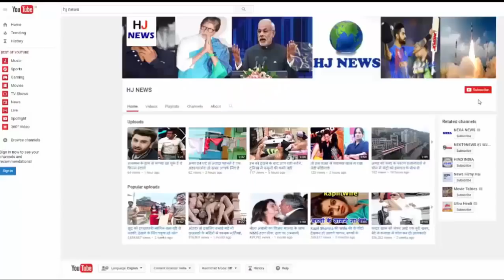ऐश्वर्या का ये हॉट अवतार देखकर दंग रह जायेंगे आप...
ऐश्वर्या राय की ये तस्वीरे नही देखी होंगी आपने पहले...

Aishwarya Rai, one of Bollywood's most beautiful and hot actresses, is one of the popular actresses. The talk of his beauty is not limited to just Bollywood, but he also has a lot of fans in Hollywood.
Aishwarya Rai has received 2 Filmfare Award, and not only Aishwarya has been honored with the Padma Bhushan on behalf of the Indian Government.
His debut film Iruwar was made in Tamil, which was directed by Mani Ratnam. His coins in Hindi films have been compiled by Sanjay Leela Bhansali, Hum Dil De Chuke Sanam, and since then his films have mostly made in Hindi.
In this movie, he was accompanied by Bollywood's greatest actor Salman Khan. Aishwarya Rai's name is also associated with Salman Khan, today Aishwarya is one of the most actresses of Indian cinema, and is among the richest women in India.

HJ NEWS !!